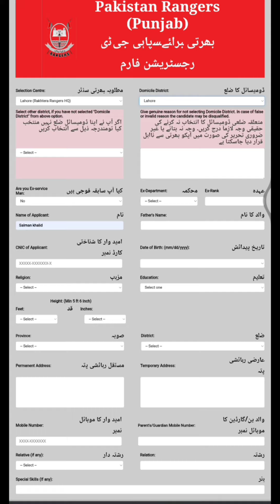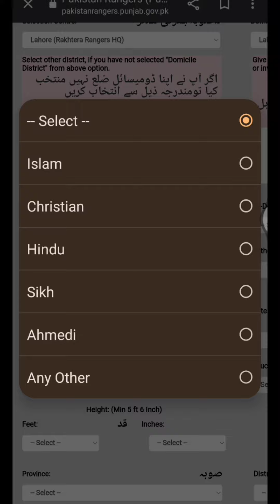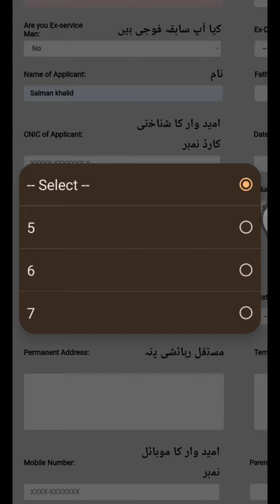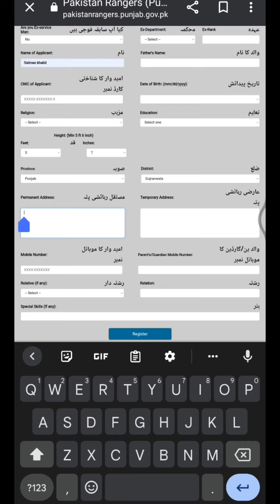How to Apply online Punjab Rangers 2022| how to apply paksitan Rangers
jobs today / current jobs / Pakistan rangers,/ Punjab Rangers/ government jobs today / Pakistan Rangers government job salary etc

  Pakistan Rangers
Government jobs
Punjab Rangers
Scale 5 government jobs
Sacale 5 salary
Current jobs today
How to apply Punjab Rangers

whatsap group for updates jobs

website link  Pakistan Rangers